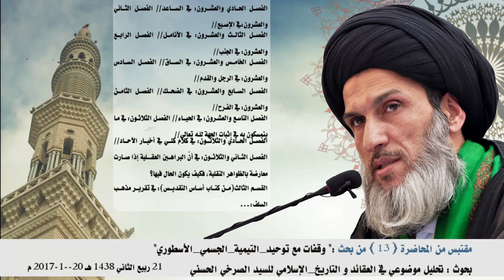المرجع الصرخي : الفخر الرازي عالم لا يشوش فكر المقابل كما يفعل ابن تيمية